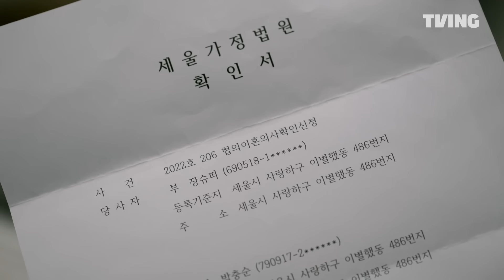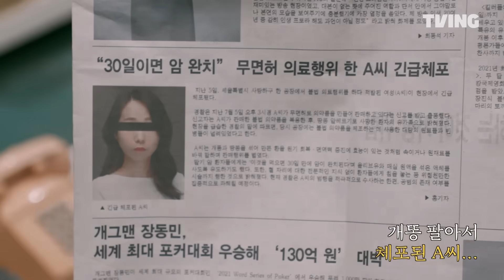[크라임씬 리턴즈] 드디어 열린 304호에 숨겨진 비밀 😨 | 4화클립 | TVING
침대 밑에서 사람이...?!?! 크씬판 기생충 등장

롤플레잉 추리 게임 [크라임씬 리턴즈]